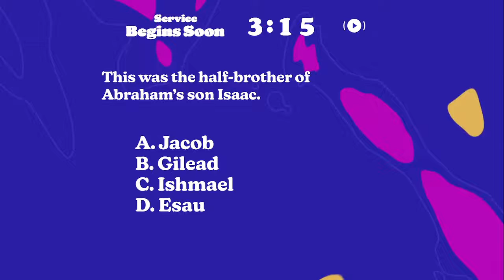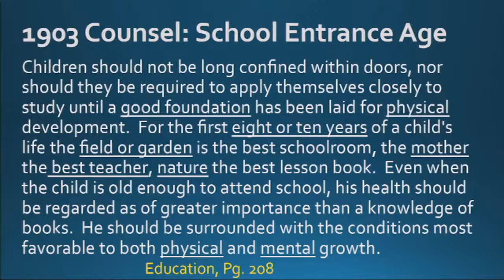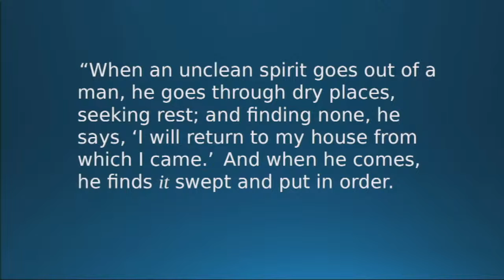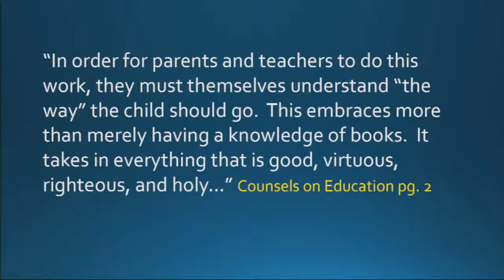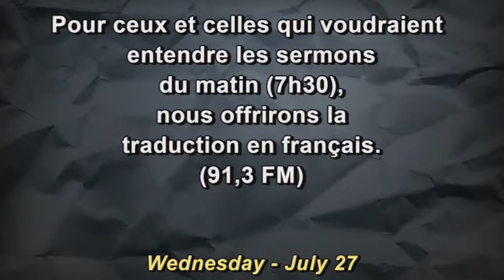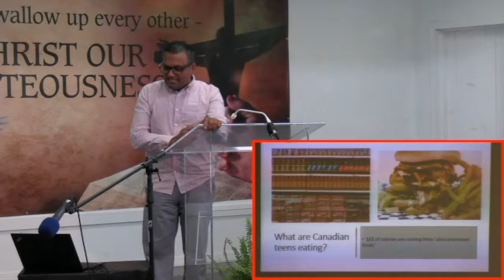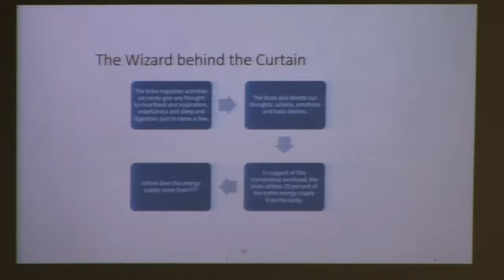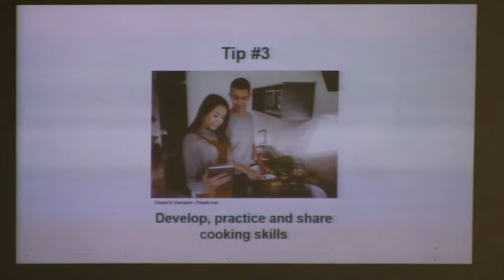Maritime Conference Camp Meeting 2022 - July 27 Afternoon Seminars (3:00 PM)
Camp Meeting 2022 held at Camp Pugwash
July 27, 2022 Afternoon Seminars 3:00 PM – Hamilton Family & Health Ministries
Maritime Conference of the Seventh-day Adventist Church